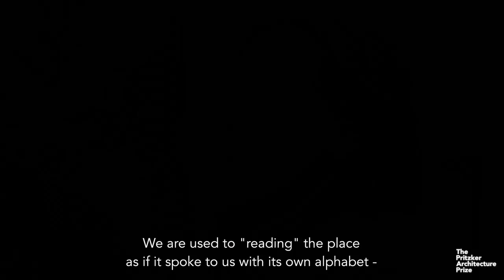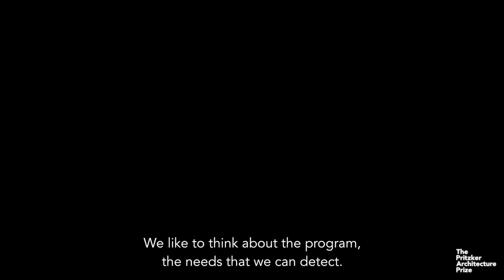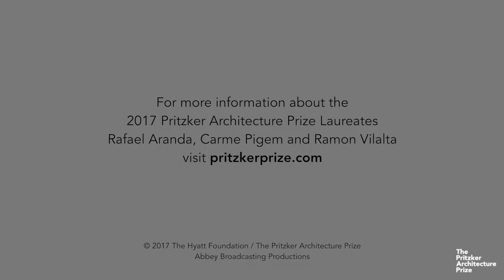El estudio catalán Olot RCR gana el premio Pritzker 2017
El estudio de Olot (Girona) RCR ha sido reconocido este jueves con el Premio Pritzker 2017, considerado Nobel de la Arquitectura, por su unión del paisaje y de la arquitectura en sus edificios íntimamente conectados con el espacio y el tiempo